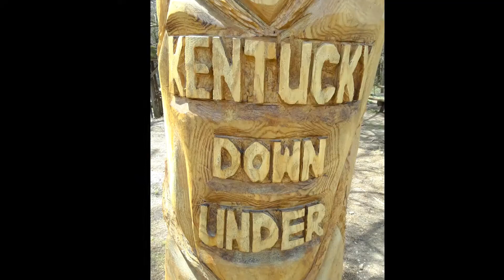Kentucky Down Under Easter Large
Family Down for Easter and we all made a trip over to Kentucky Down Under Adventure Zoo. If your looking for a day time get away this Austraillan Zoo is the place to relax and enjoy the kids all excited looking at all the different animals not from around here.